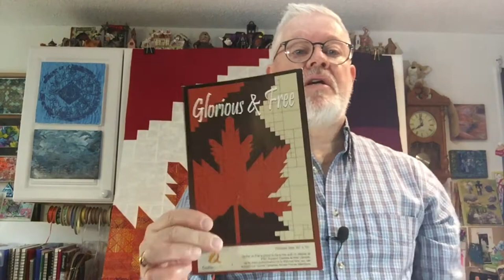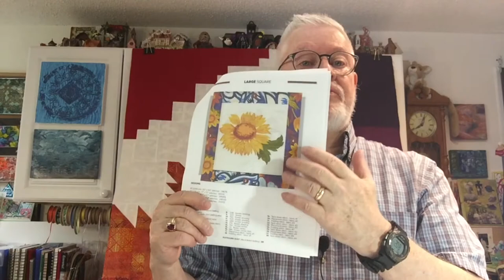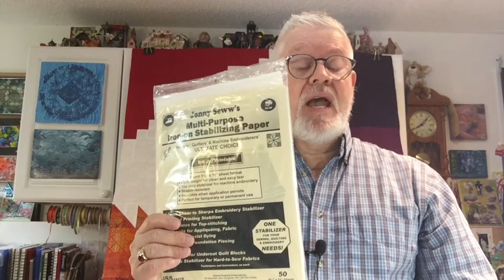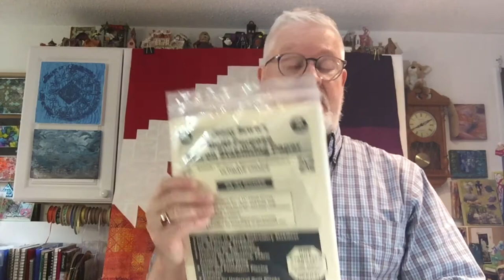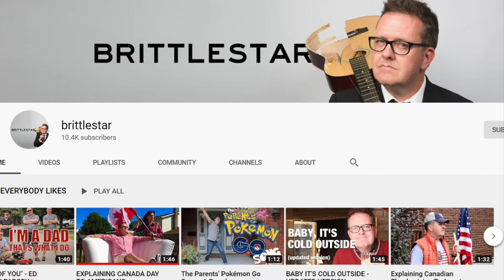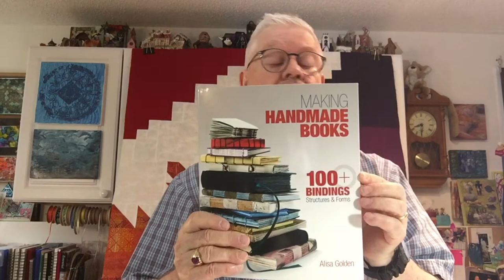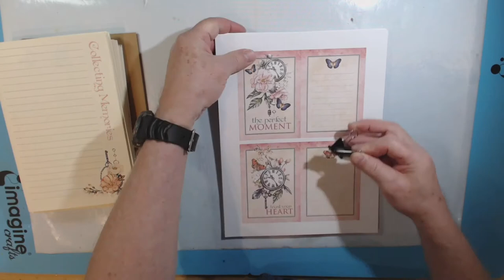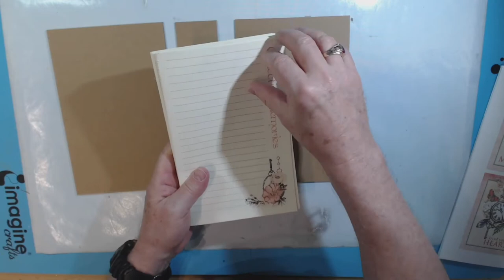COVID Bashing of Employees Bland Designs Vlog#176 July 13, 2020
What's up this week?

Making Handmade Books by Alisa Golden